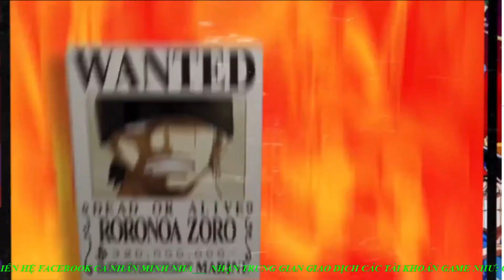HẢI TẶC ĐẠI CHIẾN HTDC- TÂM ĐIỂM TƯỚNG RA MẮT LUFFY N.W SINH RA ĐỂ GIẾT USOPP N.W CÂN HẾT CẢ VŨ TRỤ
👉 👍Emulators ✔️Nhận Ngay 30k Free Khi Đăng Kí App MB Bank ____(Mã Giới Thiệu: 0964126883) HẢI TẶC ĐẠI CHIẾN HTDC- TÂM ĐIỂM TƯỚNG RA MẮT LUFFY N.W SINH RA ĐỂ GIẾT USOPP N.W CÂN HẾT CẢ VŨ TRỤ
► LINK DOWNLOAD/CÀI ĐẶT:
✔️ TẢI GAME ANDROID/IOS/APK:
© Bản quyền thuộc về Ashura Streamer
© Copyright by Ashura Streamer ☞ Not Reup